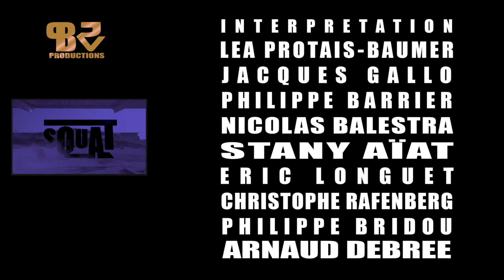SQUAT SAISON 1 EPISODE 3: EMMA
SQUAT
Les aventures de squat en squat d'une fugueuse parricide, d'un alcoolique halluciné & d'un psychopathe en cavale.

SCENARIO / REALISATION
PHILIPPE  BRIDOU

IMAGE / MONTAGE
JULIEN  VSK

 MUSIQUE
JOH  RS

PRISE SON
NATHALIE COTTAIS

INTERPRETATION
LEA PROTAIS-BAUMER
JACQUES GALLO
PHILIPPE BARRIER
NICOLAS BALESTRA
STANY AÏAT
ERIC LONGUET
ANDRÉE BRIDOU
LARRY DUPONT
CHRISTOPHE RAFENBERG
PHILIPPE BRIDOU
ARNAUD DEBREE

REMERCIEMENTS
JOSETTE ET MICHEL VIOLETTE
LÉA BRIDOU
CHRISTINE ET ERIC LONGUET
YANNICK GUILLEMOT
NATACHA KALAWSKI
MICKAEL LEBAL
MARC BALARD
TROC DE L’YONNE
MÉCÈNIX
MERCIER IMPRIMERIE
MEVLANA KEBAB
COMPLEXE JJAD